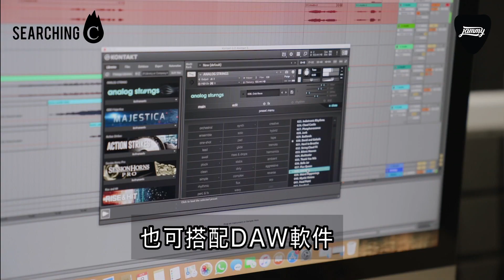Searching C - 【美國 Jammy G MIDI 智能便攜結他 功能介紹】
美國 Jammy G MIDI 智能便攜結他上有 15 個感應音板，彈奏時只需滑動琴頸，內置的智能系統就能根據手指位置和距離，彈出對應音調。而獨立發聲的琴板，使得琴音延遲小於12毫秒，令音色更精準。大家透過 APP 配對好裝置就可以開始使用～ 同時可以將音板與結他下方支架部分拆開，方便你收納和帶出街～拆開後只有 17 英寸，構件式的 Jammy 結他，讓你告別傳統設計！